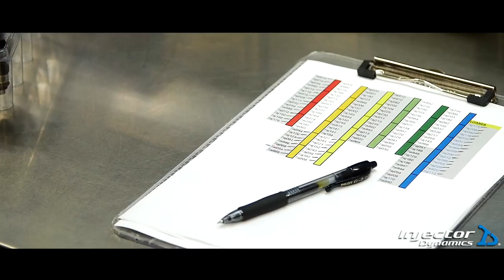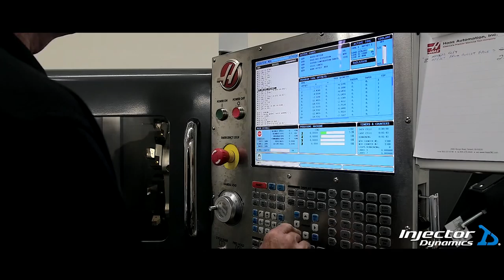EPIC RACE CARS powered by Injector Dynamics!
A behind the scenes look at what goes into bringing you the best fuel injectors on the market. Some seriously impressive machines!